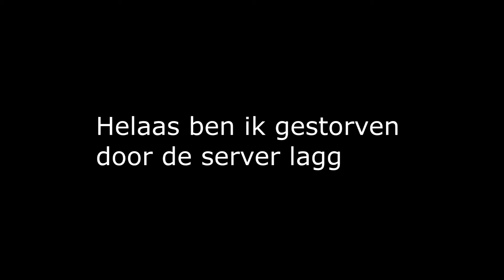kingdom 2 remake DOK VS EREDON EEN LAGGERIG BLOEDVELD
El Dorado-Extreme Music - Epic Elite

Dit is een video van GinoWeetjeGames. Mijn naam is Gino en ik maak gaming video's, die ik vervolgens op het internet plaats.
om de dag  kan je video's van mij verwachten in lekkere 720 of 1080 HD kwaliteit.